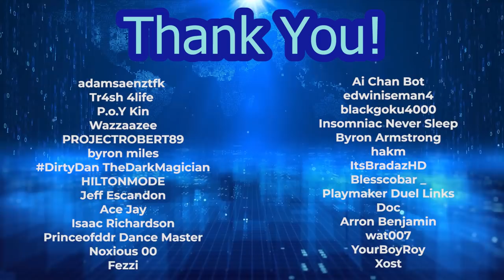I'm very Disappointed with Chronicle of Glory... Thoughts on Megalith | YTDan Duel Links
Pre-order a signed copy for yourself or a friend Chronicle of Glory is bad. That's no surprise, but are Megalith worth it?